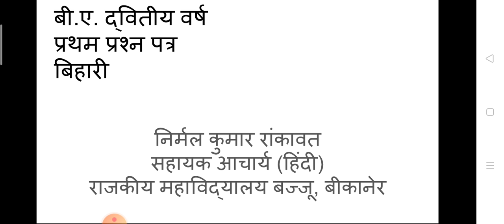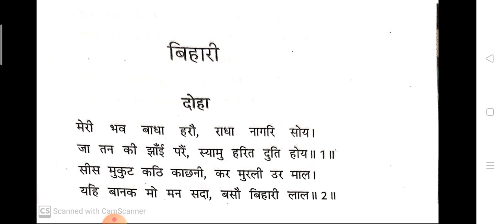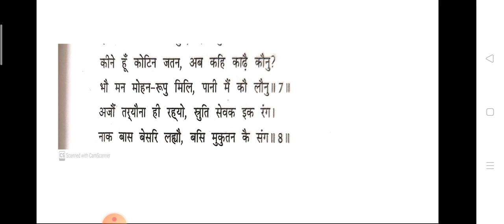बिहारी के दोहे, बी.ए. द्वितीय वर्ष